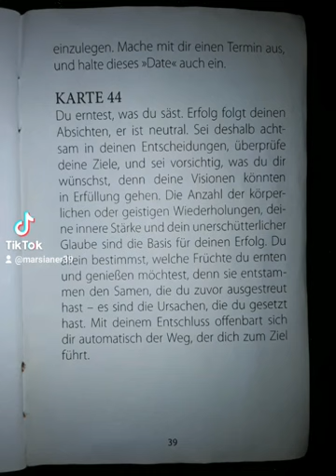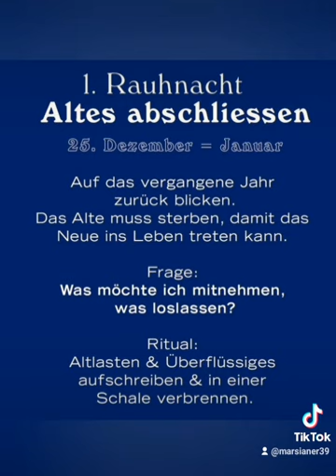Der Vollmond im Krebs, die Sonne im Schützen zusammen mit Pluto und Merkur am 07.01.2023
Elemente 2xWasser, 1xFeuer, 1xErde, 1xLuft und Äther.
Energie: Wiederholung, Willenskraft und Selbstdisziplin führt zum Erfolg. Bioresonanz Heilfrequenz marsianer1983 marsman22 #22